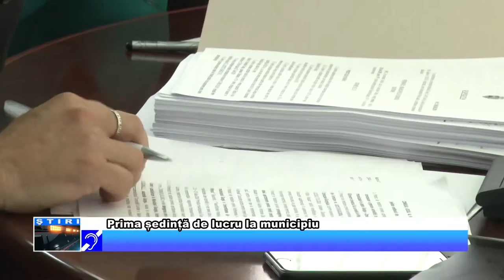Prima ședință de lucru la municipiu